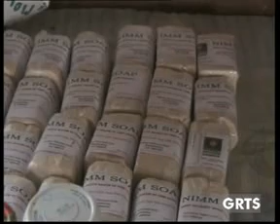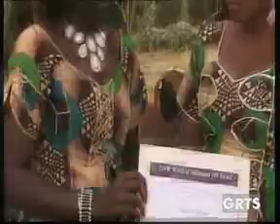GRTS 11 08 2013 2220 GMT